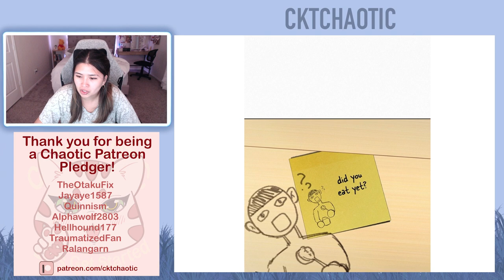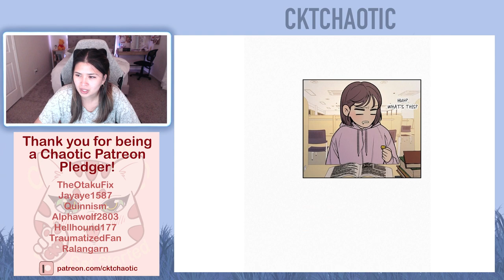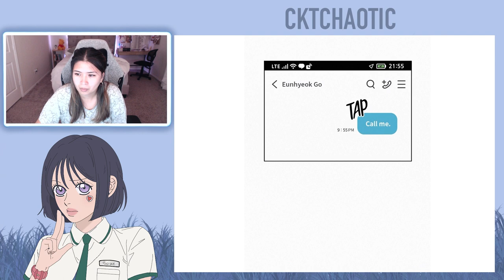Operation: True Love - Chapter 34 and 35 (Eng)